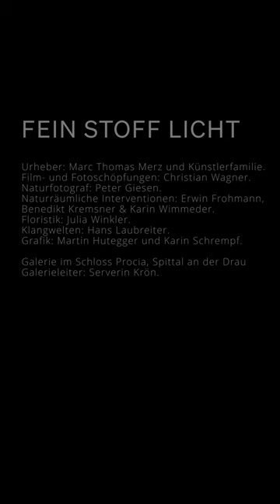Fein Stoff Licht - Marc Thomas Merz